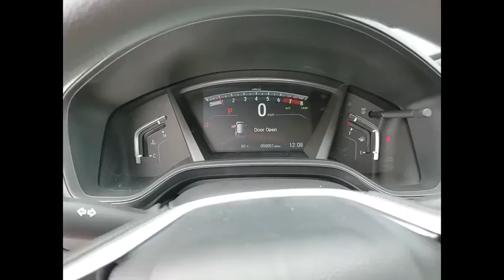2020 Honda CR-V Lisle IL H01130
2020 Honda CR-V LX

The Honda Superstore of Lisle.